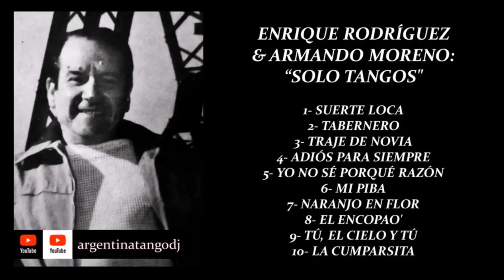TANGOS, VALSES Y MILONGAS: SELECCiÓN DE LAS MEJORES ORQUESTAS TÍPICAS DE LA EDAD DE ORO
Selección de los mejores TANGOS, VALSES y MILONGAS interpretados por 4 de las Mejores Orquestas Típicas, con sus inolvidables cantores: Alfredo DE ANGELIS, Rodolfo BIAGI, Enrique RODRÍGUEZ y Francisco CANARO.

00:00 ALFREDO DE ANGELIS & JULIO MARTEL: ATENTI, PEBETA - TANGO
02:28 ALFREDO DE ANGELIS & JULIO MARTEL: BAJO BELGRANO - TANGO
05:08 ALFREDO DE ANGELIS & JULIO MARTEL:  EL CIRUJA - TANGO
07:59 ALFREDO DE ANGELIS & JULIO MARTEL: HOY AL RECORDARLA - TANGO
10:50 ALFREDO DE ANGELIS & JULIO MARTEL: LA VIDA ME ENGAÑÓ - TANGO
13:45 ALFREDO DE ANGELIS & JULIO MARTEL: CHORRA - TANGO
16:15 ALFREDO DE ANGELIS & JULIO MARTEL: CAMPANITA - TANGO
19:18 ALFREDO DE ANGELIS & JULIO MARTEL: UN TANGO Y NADA MÁS - TANGO
22:20 ALFREDO DE ANGELIS & JULIO MARTEL:  DE IGUAL A IGUAL - TANGO
25:10 ALFREDO DE ANGELIS & JULIO MARTEL: Y NO VOLVIÓ - TANGO
27:56 RODOLFO BIAGI & TEÓFILO IBÁÑEZ: LEJOS DE TÍ - VALS
30:05 RODOLFO BIAGI & TEÓFILO IBÁÑEZ: VIEJO PORTÓN - VALS
32:32 RODOLFO BIAGI &  TEÓFILO IBÁÑEZ: LOCA DE AMOR - TANGO
34:45 RODOLFO BIAGI & ANDRÉS FALGÁS: EL ÚLTIMO ADIÓS - VALS
36:53 RODOLFO BIAGI &  ANDRÉS FALGÁS: DEJAME AMARTE AUNQUE SEA UN DÍA - VALS
39:47 RODOLFO BIAGI & ANDRÉS FALGÁS: DICHAS QUE VIVÍ - VALS
42:04 RODOLFO BIAGI & JORGE ORTIZ: CUATRO PALABRAS - VALS
44:24 RODOLFO BIAGI & JORGE ORTIZ: PÁJARO HERIDO - VALS
46:43 RODOLFO BIAGI & ALBERTO AMOR: AROMA DE AMOR - VALS
49:05 RODOLFO BIAGI & ALBERTO AMOR: PALOMA - VALS
51:34 ENRIQUE RODRÍGUEZ & ARMANDO MORENO: SUERTE LOCA - TANGO
54:18 ENRIQUE RODRÍGUEZ & ARMANDO MORENO: TABERNERO - TANGO
56:50 ENRIQUE RODRÍGUEZ & ARMANDO MORENO: TRAJE DE NOVIA - TANGO
59:43 ENRIQUE RODRÍGUEZ & ARMANDO MORENO: ADIÓS PARA SIEMPRE - TANGO
01:02:51 ENRIQUE RODRÍGUEZ & ARMANDO MORENO: YO NO SÉ PORQUÉ RAZÓN - TANGO
01:05:34 ENRIQUE RODRÍGUEZ & ARMANDO MORENO: MI PIBA - TANGO
01:08:04 ENRIQUE RODRÍGUEZ & ARMANDO MORENO: NARANJO EN FLOR - TANGO
01:11:07 ENRIQUE RODRÍGUEZ & ARMANDO MORENO: EL ENCOPAO' - TANGO
01:13:41 ENRIQUE RODRÍGUEZ & ARMANDO MORENO: TÚ, EL CIELO Y TÚ - TANGO
01:16:32 ENRIQUE RODRÍGUEZ & ARMANDO MORENO: LA CUMPARSITA - TANGO
00:00 FRANCISCO CANARO: RELIQUIAS PORTEÑAS - MILONGA
02:43 FRANCISCO CANARO & ERNESTO FAMÁ: NO HAY TIERRA COMO LA MÍA - MILONGA
05:27 FRANCISCO CANARO & ROBERTO MAIDA: SILUETA PORTEÑA - TANGO
08:24 FRANCISCO CANARO & ROBERTO MAIDA: MILONGA CRIOLLA
11:27 FRANCISCO CANARO: MILONGA DE MIS TIEMPOS - MILONGA
14:47 FRANCISCO CANARO: MILONGÓN - MILONGA
17:34 FRANCISCO CANARO & ERNESTO FAMÁ: MILONGA DEL 900 - MILONGA
20:30 FRANCISCO CANARO & ERNESTO FAMÁ: MILONGA SENTIMENTAL - MILONGA
23:40 FRANCISCO CANARO: MILONGA DE ANTAÑO - MILONGA
26:34 FRANCISCO CANARO & ERNESTO FAMÁ: PARQUE PATRICIOS - MILONGA